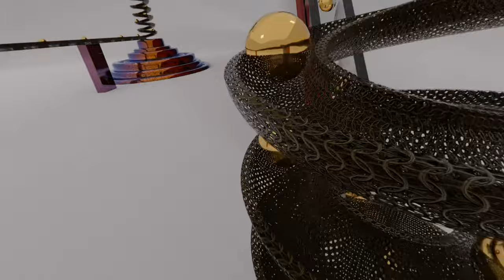Marble Course VR 180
Follow the Marble instead of static camera. Let me know what you like better!